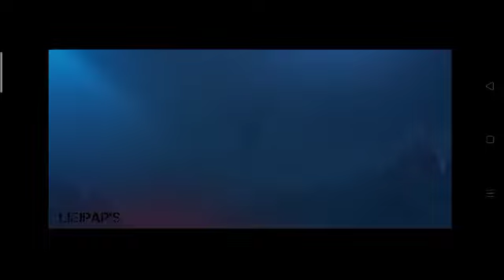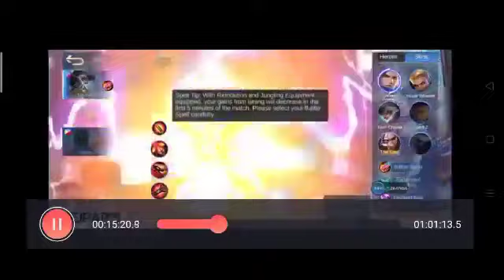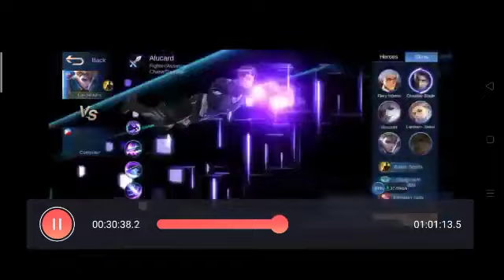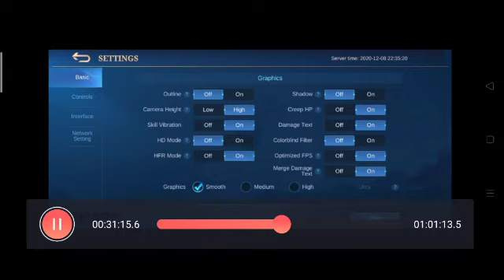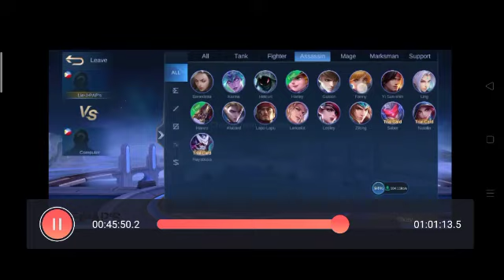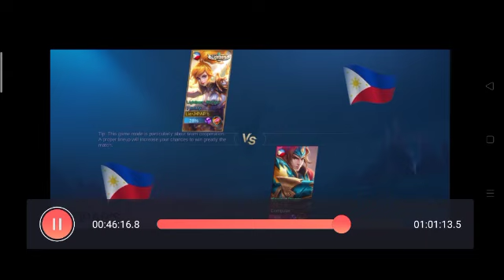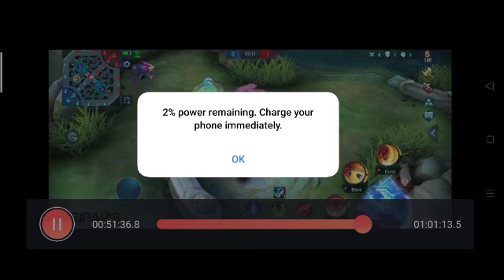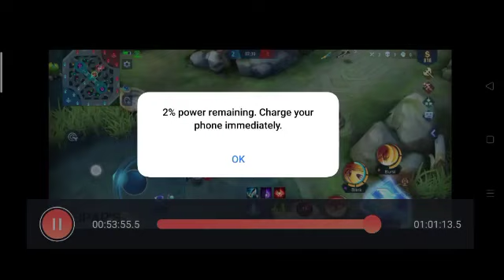PRACTICE MODE | MOBILE LEGENDS (Skin Test)